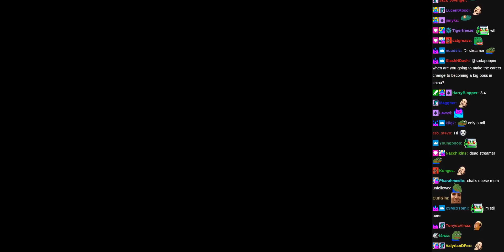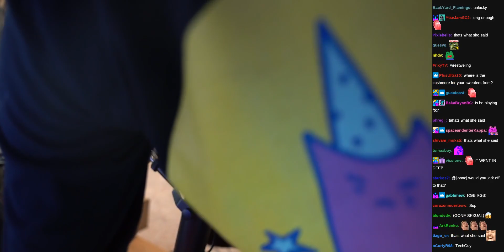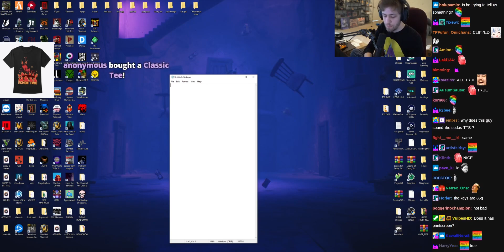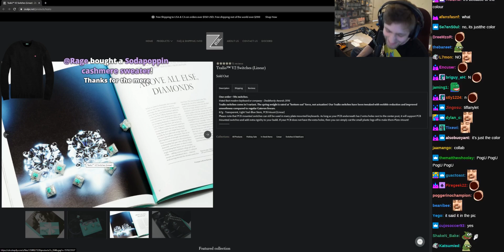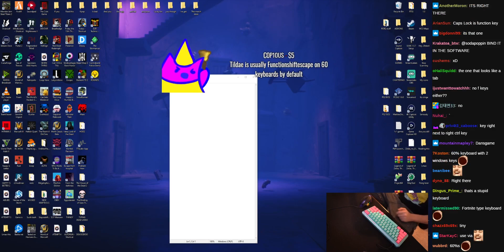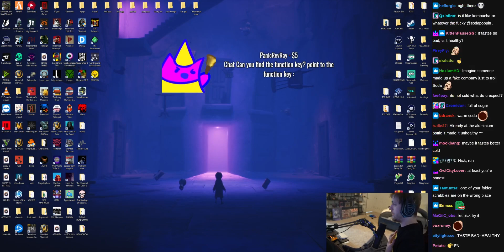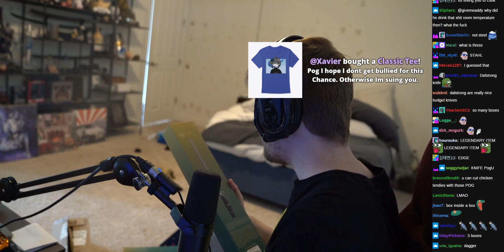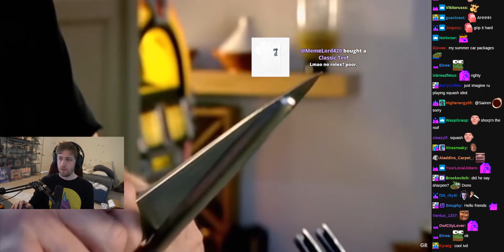PO Box Opening POGGERS - (sodapoppin) - April 14, 2021